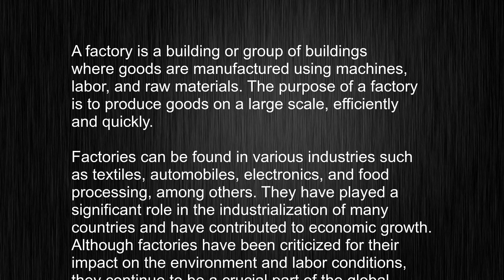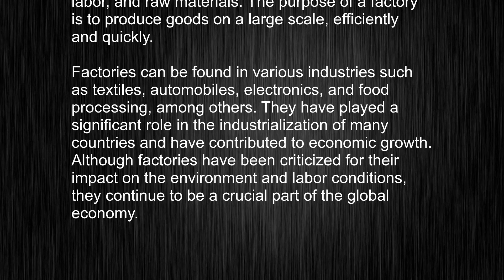What's the meaning of "factory", How to pronounce factory?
This video tells you what "factory" means, how to pronounce it, provides a pronunciation guide and an accurate definition.
   00:00 Pronunciation
   00:23 Meaning

   - What is the meaning of factory
   - How to say factory
   - What is the definition of factory
   - How to pronounce factory

   Visit our free audio/video dictionary tutorial to learn how to correctly pronounce words/names and to learn their meanings, definitions, just like factory definition and meaning in Merriam-Webster, factory definition and meaning in Collins English Dictionary, factory definition and meaning in The Oxford English Dictionary, factory definition and meaning in Longman Dictionary of Contemporary English, factory definition and meaning in Cambridge Advanced Learner's Dictionary, and more.